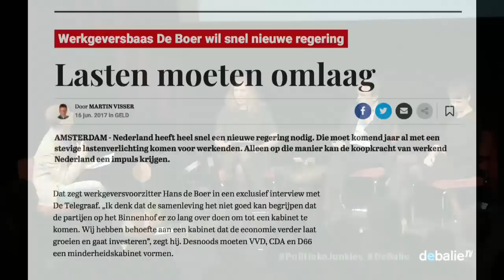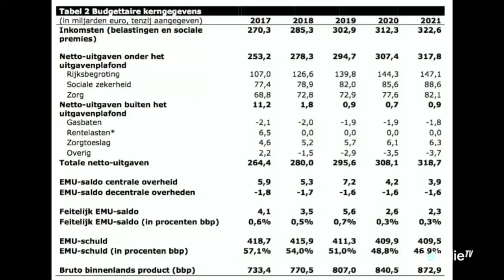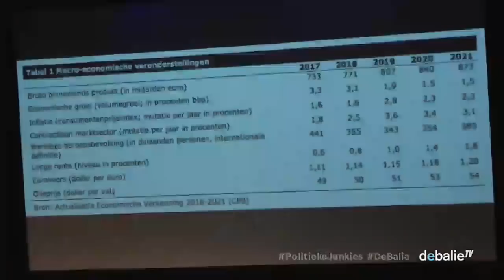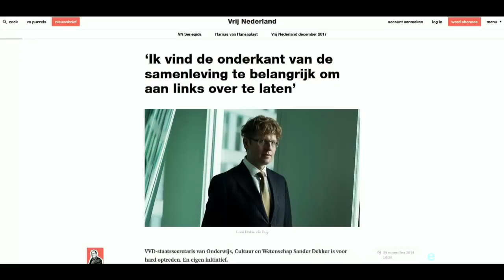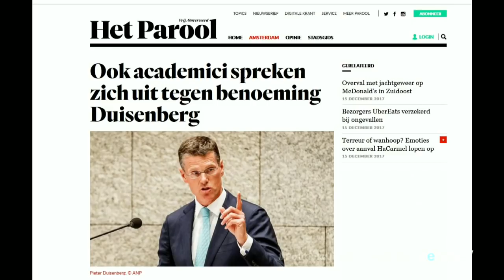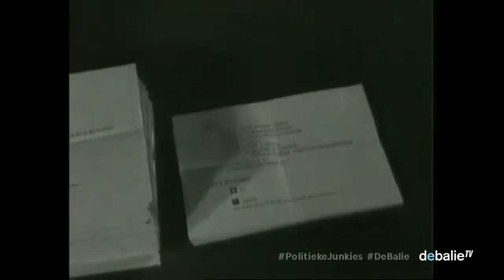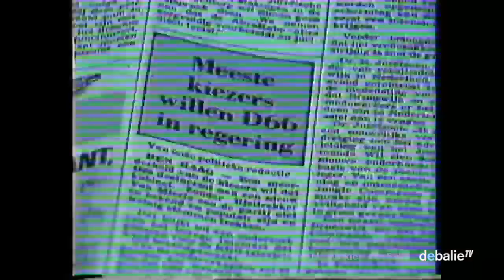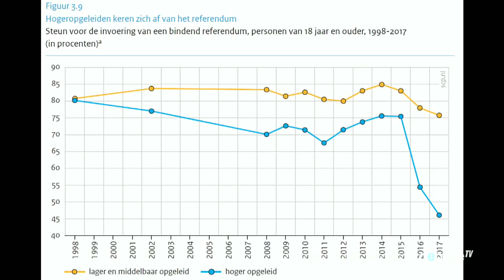Politieke Junkies - December 2017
Binnenhofwatchers en politiek analisten ontrafelen ook dit seizoen maandelijks in De Balie de mooiste en meest bepalende politieke fragmenten van voor en achter de schermen. Wat je niet te zien kreeg, krijg je te weten. Wat je wel zag, krijgt een andere betekenis. Na Politieke Junkies kun je nooit meer zoals vroeger naar politiek kijken.

Met:
Nynke de Zoeten (Nieuwsuur), Thijs Broer (Vrij Nederland) en Lise Witteman (De Telegraaf)

Jury: Lilianne Ploumen (PvdA)

 TV uitzendingen a.s. zondag: Om 20:00 uur op SALTO 1  (Omroep Amsterdam) en om 18:00, 21:00 en 00:00 uur op NPO Politiek.

De redactie van Politieke Junkies bestaat uit Martijn de Greve, Barbara Bos, Jaap Jansen, Marie-Louise Schonewille, Iftin Abokor, Floris van Dort, Niels Stet, Anne Schepers, Jeroen Slot, Joost Bekendam, John de Zwart en Jasper Wezenberg.

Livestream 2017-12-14